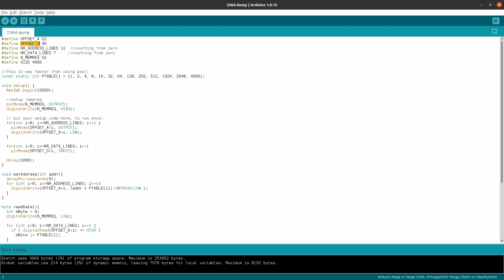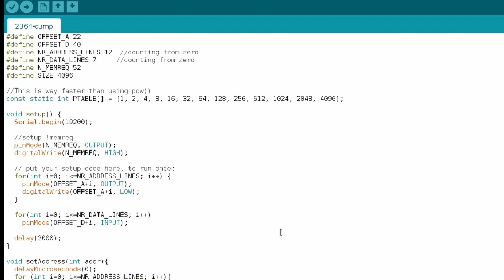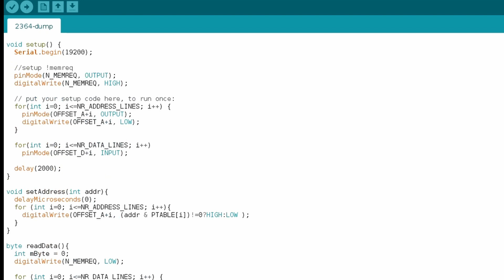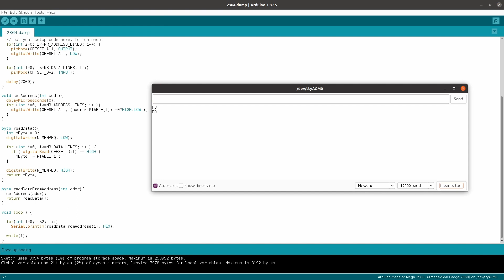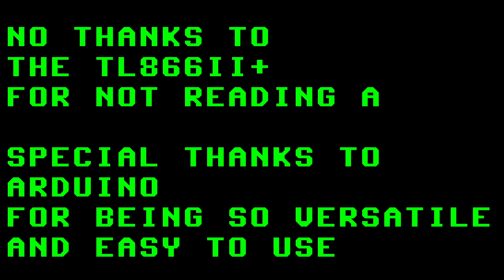Chess Challenger tear down and ROM dump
Today we will do a teardown of this retro chess challenger and dump the ROM using an arduino